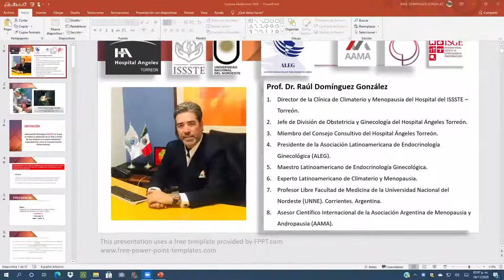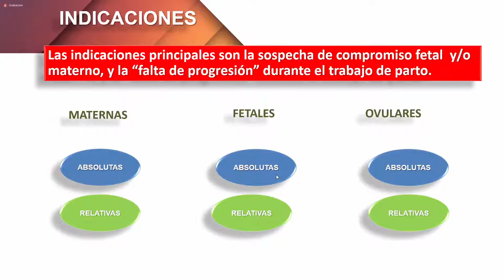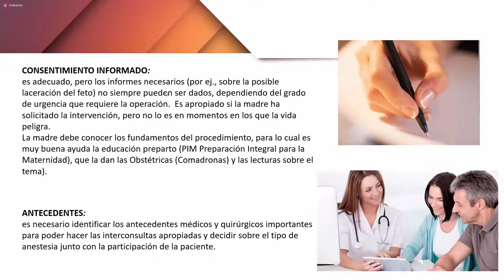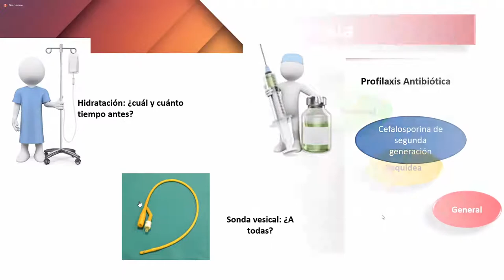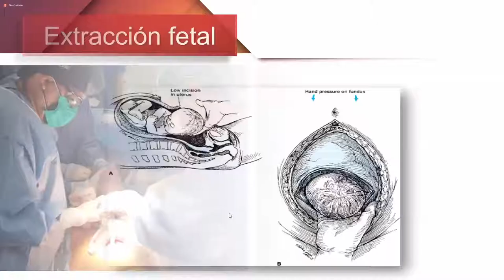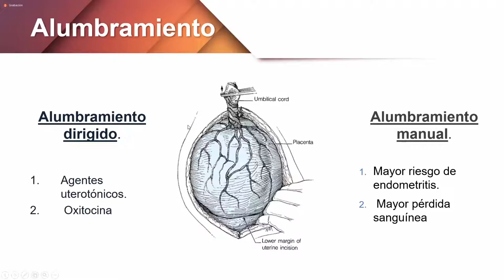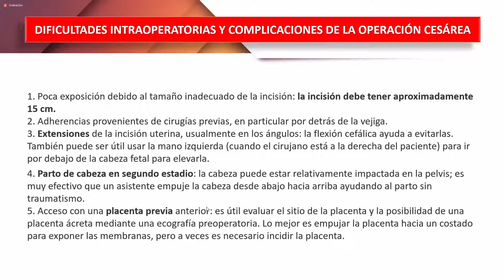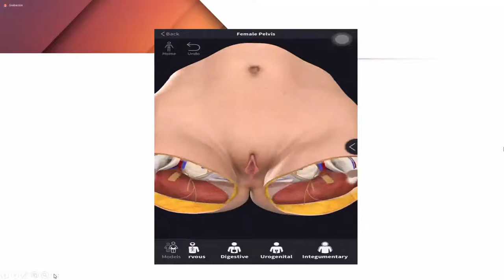Obstetricia - Teoría - 20/11/24